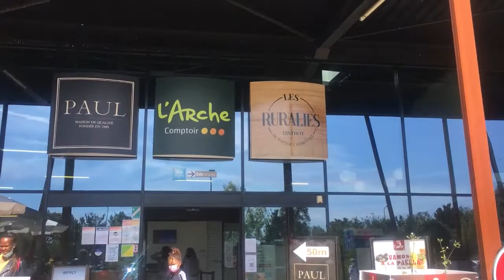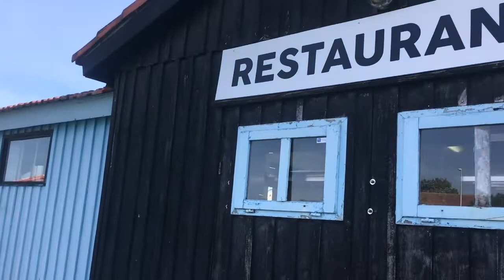Weekly Vlog - Nos vacances en famille ❤️ Édition 2021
Je suis un peu (beaucoup !) en retard pour la publication de cette vidéo puisqu'elle date de septembre 2021 ... Je n'ai pas eu le temps de la monter avant et en plus le montage de cette vidéo fut trèèèèèès looooonnng !!! Et j’ai du m’y reprendre a plusieurs fois 😓
J'espère qu'elle vous plaira, car j'ai mis du coeur à l'ouvrage 😁
Bon visionnage !